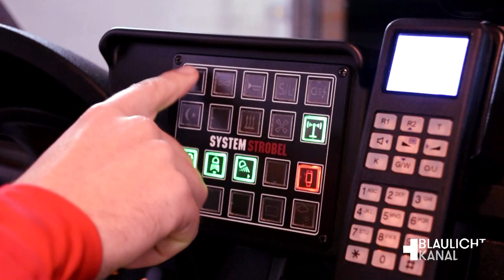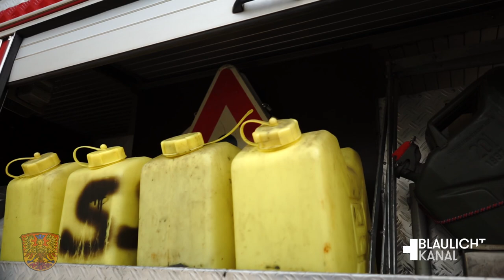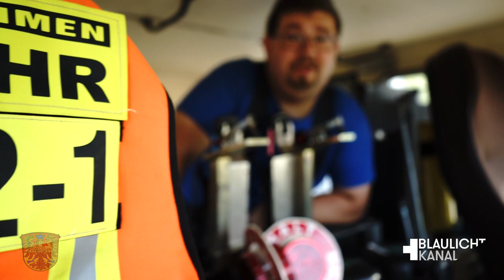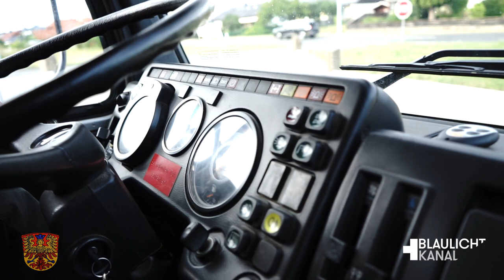Feuerwehr: Das Tanklöschfahrzeug TLF 16/25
Heute geht es um unser altes Tanklöschfahrzeug (TLF) der Freiwilligen Feuerwehr Mücke. Da ihr es euch gewünscht habt, zeigen wir euch heute unser altes Schätzchen bevor es dann vom neuen TLF abgelöst wird. Viel Spaß!

Wir von Blaulichtkanal möchten Euch, Retter und Interessierte, mitnehmen in die Welt des Rettens. In unserem Kanal möchten wir Euch Einblicke in die verschiedensten Seiten und Facetten des Blaulichtmilieus ermöglichen. Unsre Idee ist es, alle Themen zum Beispiel des Rettungsdienstes und des Ehrenamts auf diesem einen Kanal hier zusammenzuführen. So kann der Feuerwehrler auch einen Einblick in die Arbeit des Roten Kreuzes bekommen und andersherum. Weiterhin könnt Ihr so viel Wissenswertes mitnehmen und Neues kennenlernen.

✘ Shop

✘ Unsere Kooperationsparter

- DRK Rettungsdienst Mittelhessen
- DRK Kreisverband Alsfeld
- Feuerwehr Mücke

✘ Mit großem Dank an

- Designs: Anna-Paula Wichert
- Intromusik: Renke Hohl / Cavatus

✘ In Abstimmung mit

- DRK Bundesverband
- DRK Landesverband Hessen

Kommt über einen solchen Link ein Einkauf zustande, wird der Blaulichtkanal mit einer Provision beteiligt. Für Dich entstehen dabei keine Mehrkosten. Wo, wann und wie Du ein Produkt kaufst, bleibt natürlich Dir überlassen.